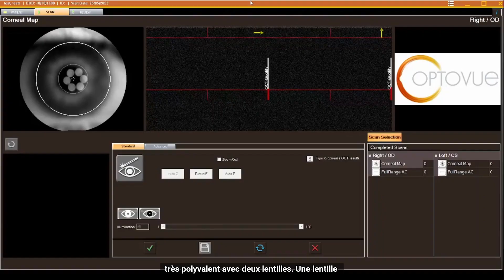Dr. Romain Mouchel, chirurgien spécialisé en pathologie cornéenne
Découvrez son point de vue sur l'Optovue Solix